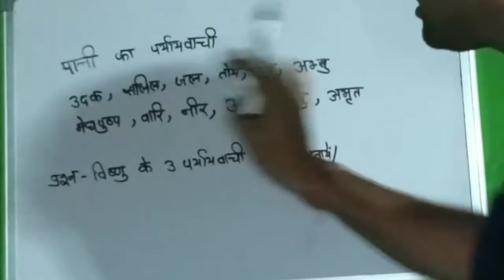Pani Ka Paryayvachi Shabd Kya Hai / Pani Ka Paryayvachi Shabd Kya Hota Hai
मित्रों इस विडियो मे Pani Ka Paryayvachi Shabd बताया गया है आप इसे जरूर देखिए और Pani Ka Paryayvachi Shabd Kya Hota Hai का विडिओ कैसी लगी हमे कमेंट बॉक्स में जरूर बताए और अपने दोस्तों में शेयर भी करे और आपको यह विडिओ पसंद आया हो तो वीडियो को लाइक भी करें।

Time Duration

0.36 पानी का पर्यायवाची शब्द क्या होता है?

0.39 पानी का पर्यायवाची शब्द होता है उदक, सलिल, जल, तोय, पय, अम्बु, मेघपुष्प, वारि, नीर, आब, आपु, अमृत।

इसे भी पढ़िए